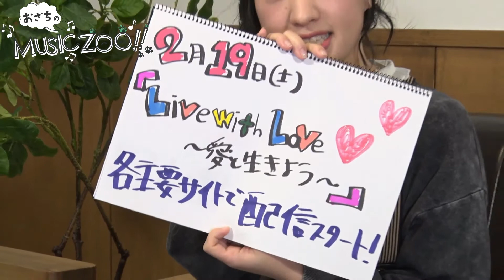コメントゲスト：ダンサーAYUMI。ダンスのポイントを伝授。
コメントゲスト：ダンサーAYUMIさんのWEB SITEはこちらをチェック！

シンガーソングライター小澤ちひろがお送りする
「どうぶつ」と「おんがく」をテーマとしたトーク番組！
2022年よりリニューアル配信！

(おざちのMUSIC ZOO再生リスト)

おざわちひろサポーター (株)伊藤医科器械店